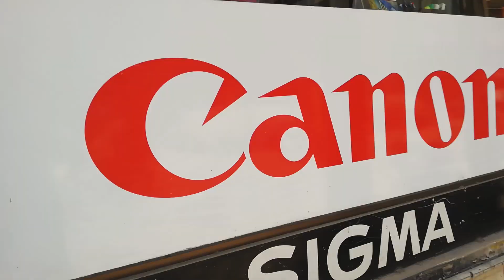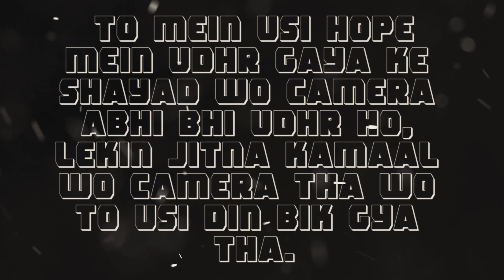HARDEST ROZA EVER | Episode 35 | Mubashir VLOGS